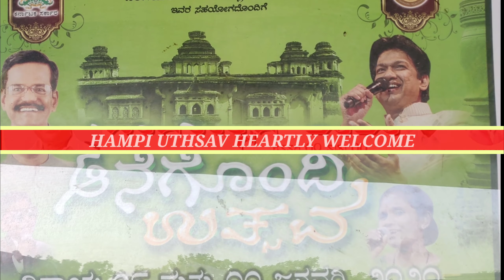NEKRTC SOME BUS TIMINGS FROM KOPPAL HAMPI AND AANEGUNDHI UTHSAV WELCOMES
Some bus timings from koppal and also about UTHSAV of AAANEGUNDHI GANGAVATHI UTHSAV
and from HAMPI UTHSAVA from HOSPET AND HAMPI welcomes all KARNATAKA PEOPLE TO SEE